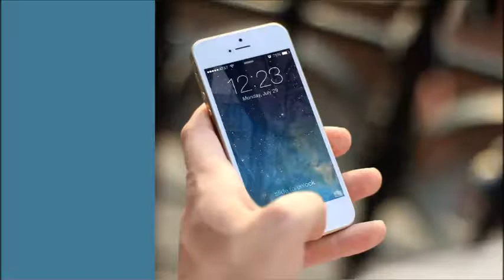【逮捕】送り続けていたメールの内容に脅威を感じすぎる…【ちゃんねる大和】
【出典】
産経新聞
【お勧め動画】
当選500万の迷惑メールを受け取り、本当にお金を貰った人の方法が凄すぎた！
【撃退法】LINE詐欺わざと引っかって、その後ぶちのめしてみた！I tried repelling the LINE fraud!
これはひどい！迷惑メールでiPhoneが使い物にならない！スパムメール業者は重罪でいいと思う理由
世界の何だコレ! ミステリー 2017年7月19日 【実際に検証!ネット被害の真実▽迷惑メールを開く】